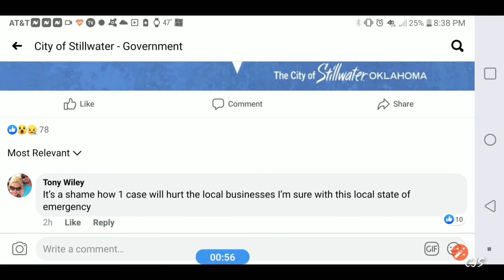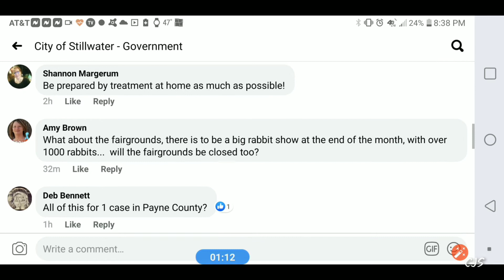STILLWATER, Okla. (KOKH)--One case of coronavirus has been confirmed in Payne County, t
STILLWATER, Okla. (KOKH)--One case of coronavirus has been confirmed in Payne County, according to the Oklahoma State Department of Health.

As a result, the city of Stillwater announced they will be in constant communication with county, state and national health and emergency management organizations.

City Manager Norman McNickle said that the City will continue to provide essential services and community support.

The City has closed the Senior Activity Center indefinitely and is encouraging private organizations including faith-based groups to consider postponing or cancelling to prevent the spread of coronavirus.

For more information on City updates, resources and information on coronavirus.